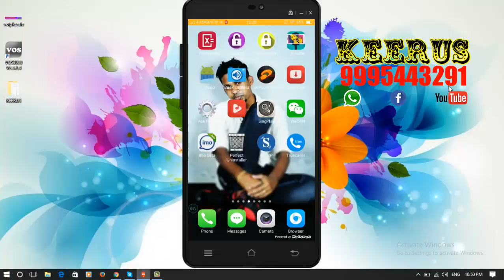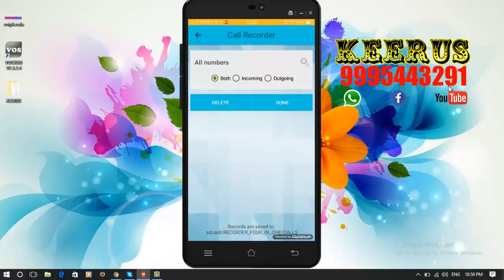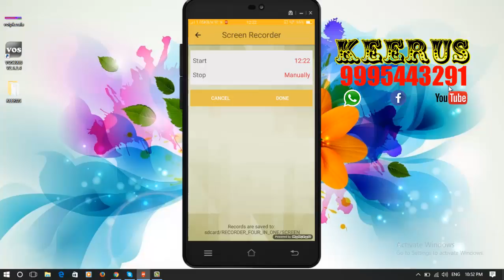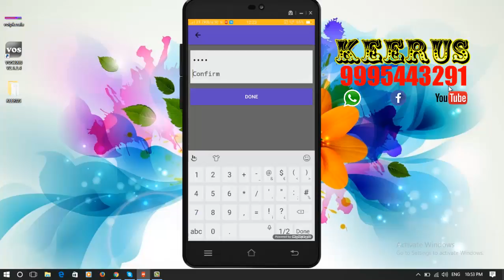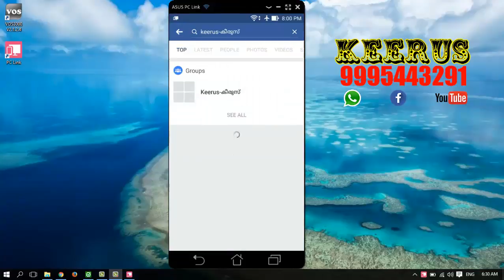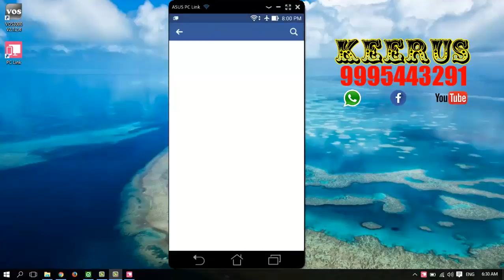4 IN1 Recorder for android